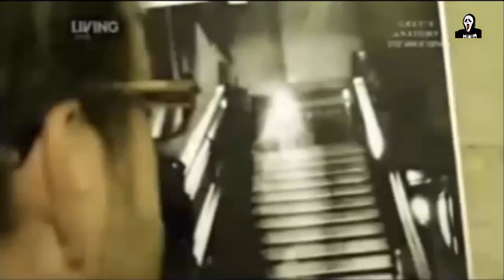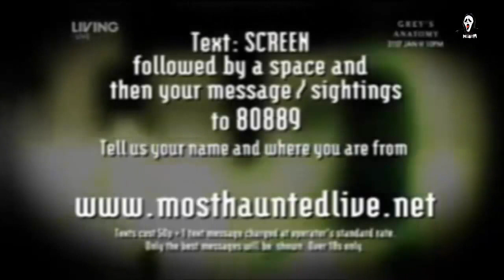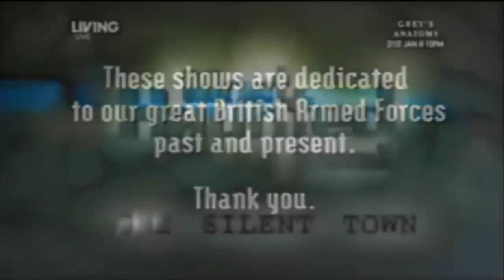Most Haunted Live - Silent Town (Night 5, Part-2)